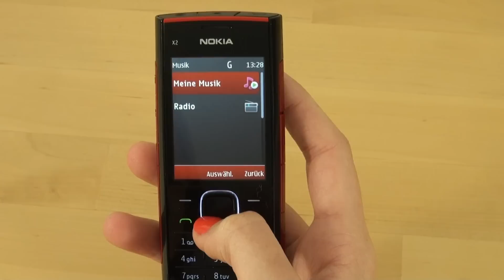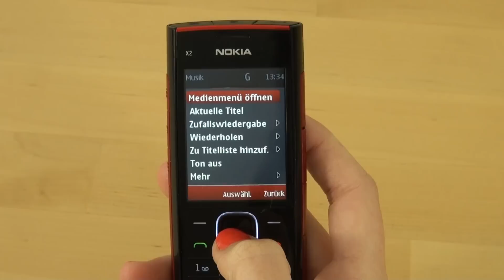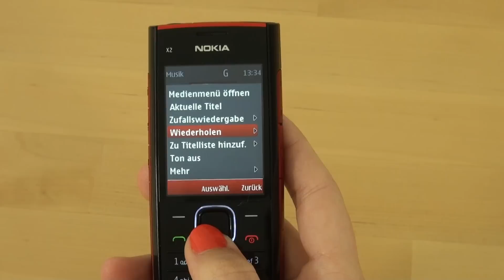Nokia X2 Test Musikplayer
Nokia X2: Die Redaktion von handy-mc.de testet den Musikplayer des Nokia X2. Weitere Videos zu diesem Handy mit dem vollständigen Testbericht auf handy-mc.de